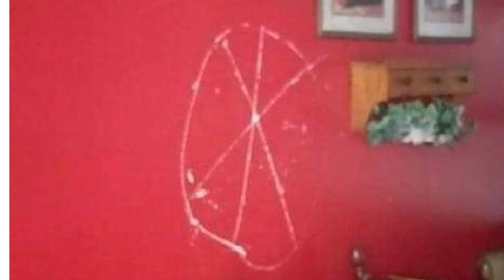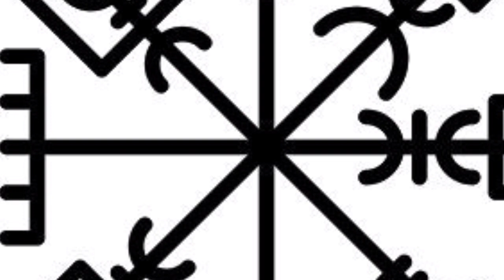Posesión demoniaca en Tonalá?!? 😰😐//Caso paranormal muy reciente.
Puede una adolecente invocar a un demonio tan poderoso como el presidente del infierno?